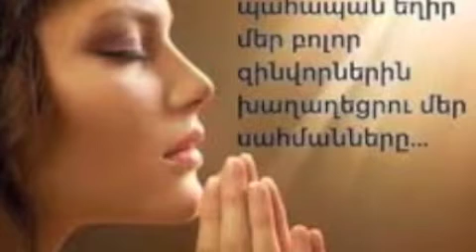TER VOGORMYA-ALLINSTRUMENTS BY-HAKOP-GALADJIAN- VOKAL BY-NARGIZ- AKLYAN